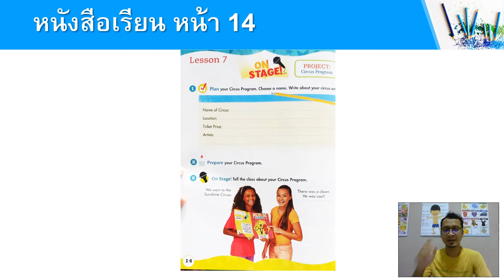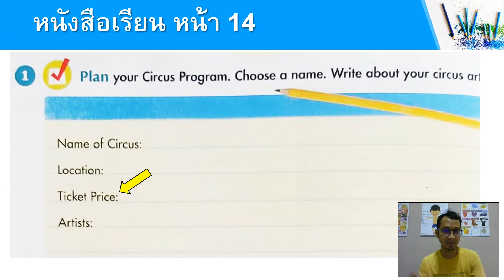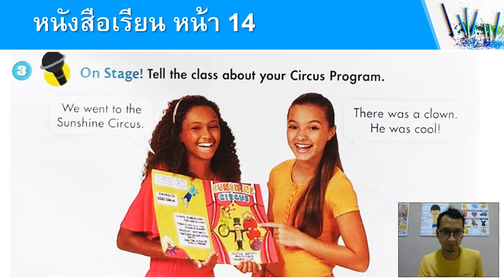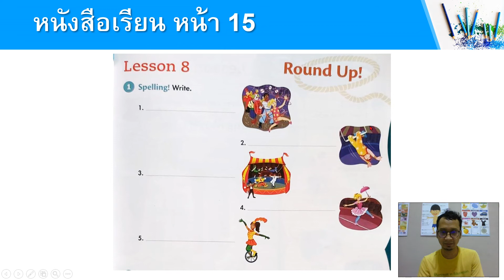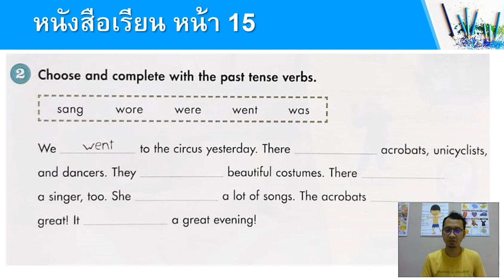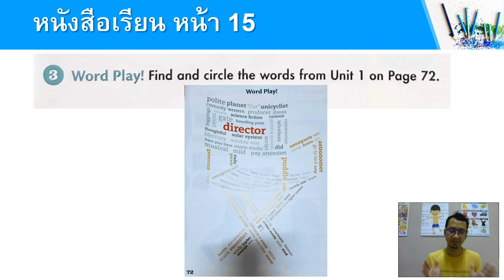[Happy Campers ชั้น ป.6] Unit 1 : Lesson 7-8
Page : KruMing - Clips